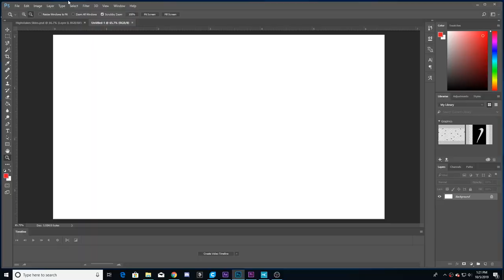500 Subscribers!!! and a new device?!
Today we celebrate 500 subs and I show off a new piece of equipment for the stream! Let me know what I should do with it!

Twitch.tv/BravityM